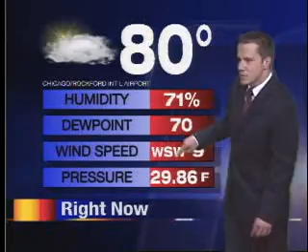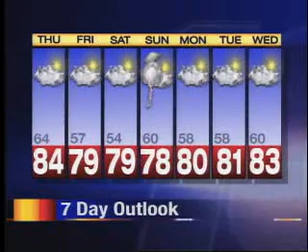WREX-TV Weathercast 2006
Eric Sorensen does the weather back in 2006 using Weather Central Genesis software.